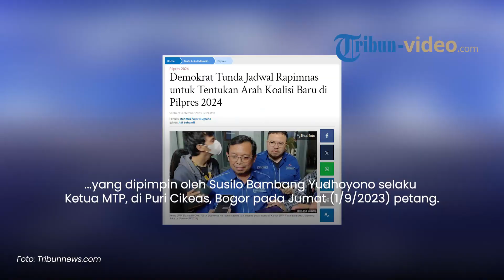Tunda Rapimnas soal PENENTUAN ARAH KOALISI usai "Dikhianati" Anies, Begini kata DPP Demokrat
TRIBUN-VIDEO.COM - Ketua DPP Badan Pembina Organisasi, Kaderisasi dan Keanggotaan (BPOKK) Partai Demokrat Herman Khaeron menatakan Rapat Pimpinan Nasionalis (Rapimnas) partainya diundur.

"Rapimnas kita masih menunggu waktu, kemarin sebetulnya sudah ditetapkan tanggal 13-14, tetapi kemudian ada perubahan waktu, perubahan jadwal," kata Khaeron di DPP Demokrat, Menteng, Jakarta Pusat, Sabtu (9/9/2023).

Adapun terkait penjadwalan ulang rapimnas tersebut dikatakan Khaeron menunggu arahan Ketua Umum Partai Demokrat Agus Harimurti Yudhoyono atau AHY.

Artikel ini telah tayang di Tribunnews.com dengan judul Demokrat Tunda Jadwal Rapimnas untuk Tentukan Arah Koalisi Baru di Pilpres 2024,